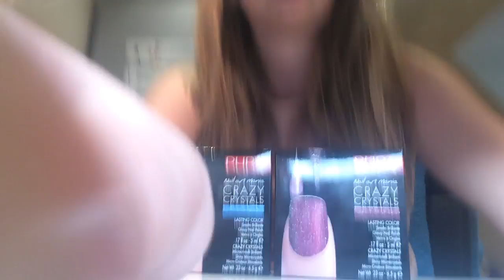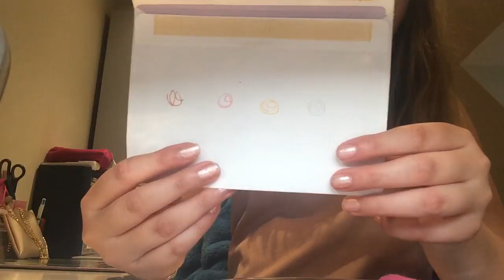VLOG 8 CADEAUTJES VAN COMUNNIE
HEY IEDEREEN IN DEZE VIDEO LAAT IK ZIEN WELKE CADEAUTJES IK HEB GEKREGEN VAN MIJN COMUNNIE VEEL PLEZIER ! Xxx